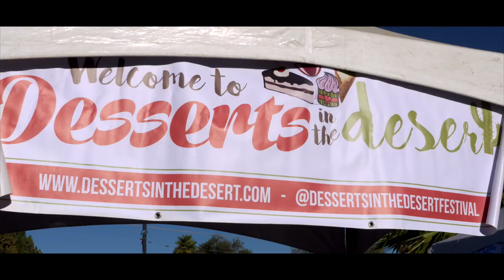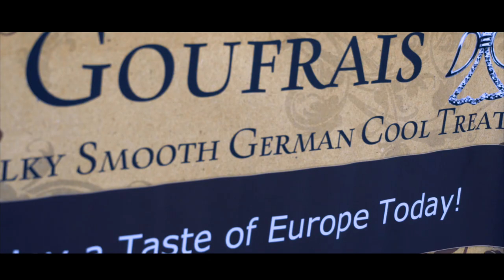Desserts in the Desert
Nevada PEP empowers families with children with disabilities through education and encouragement.